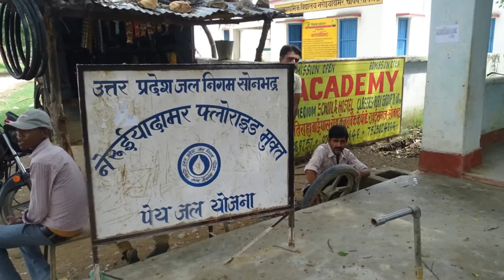Short Film on Fluorosis in Sonbhadra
This short film is made by Vidhi Senior Research Fellow Debadityo Sinha based on his experiences and interactions in fluorosis affected areas in district Sonbhadra, Uttar Pradesh.